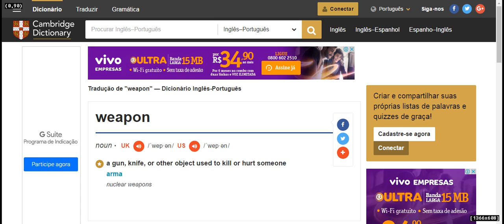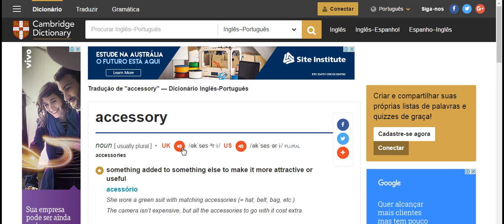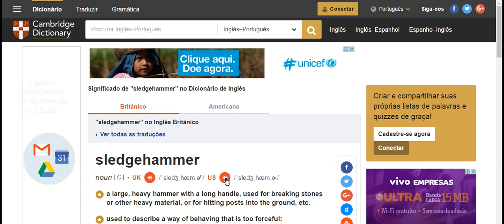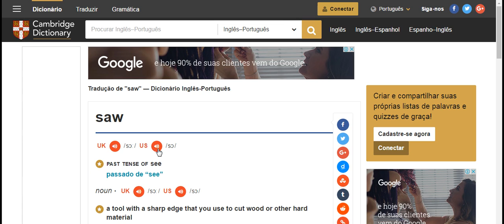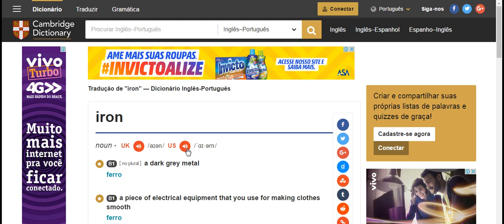Linguagem dos jogos em RPG 4